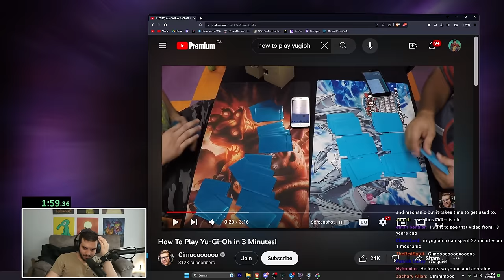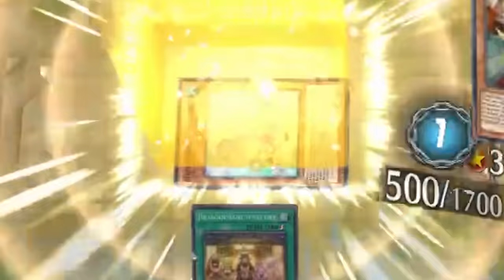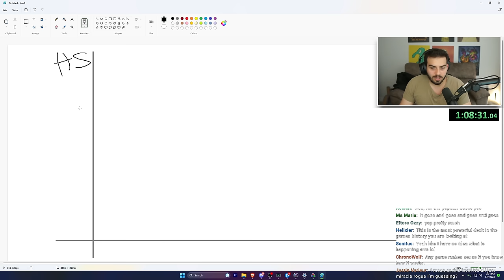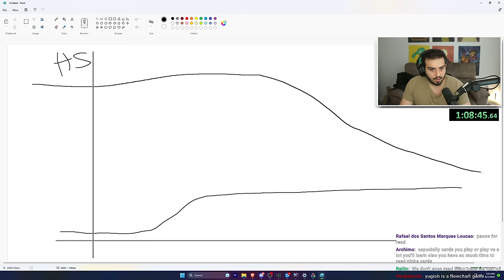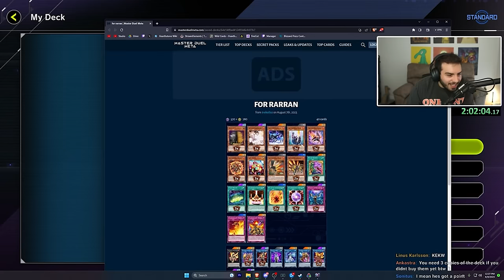Yugioh RUINED Me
Edited By: Rarran